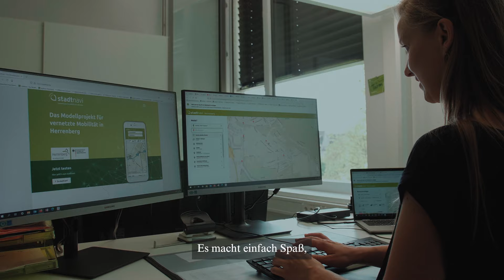Jana Zieger: stadtnavi Herrenberg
Jana Zieger von der Stadt Herrenberg ist die Projektmanagerin für das stadtnavi Herrenberg – einer attraktiven, komfortablen und einfach nutzbaren Mobilitätsplattform, die den Umstieg vom Auto auf den Umweltverbund vereinfacht.

Das Ministerium für Verkehr Baden-Württemberg und die KEA Klimaschutz- und Energieagentur Baden-Württemberg zeichnen wegweisende Vorreiterinnen und Mitgestalter der Mobilitätswende aus.

Die Fachjury hat aus 55 Bewerbungen 18 spannende Nominierungen ausgewählt – und Sie entscheiden mit, wer am Ende ausgezeichnet wird. Stimmen Sie jetzt für den Publikumspreis ab!